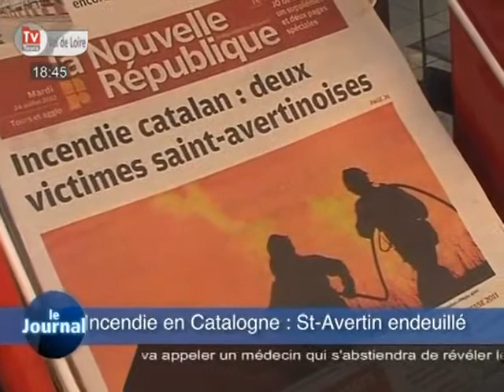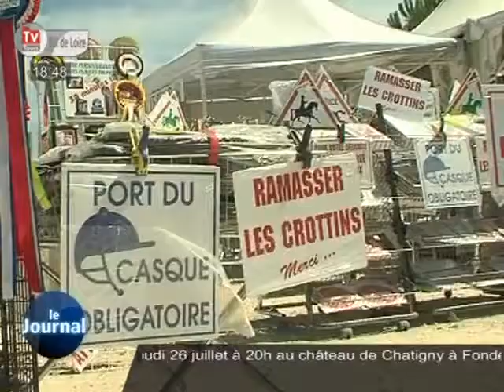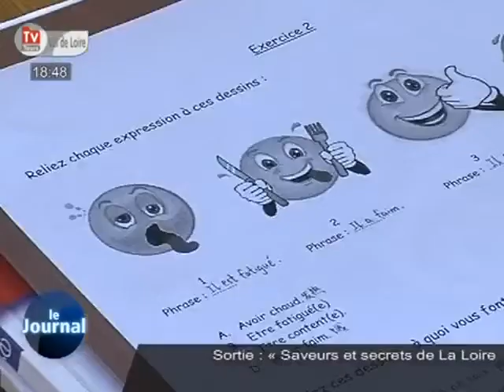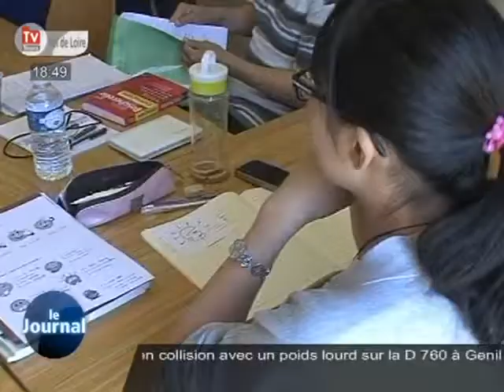TV Tours - Le JT du 24/07/2012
Sites webs/blogs, copiez cette vidéo avec le bouton "Intégrer" !